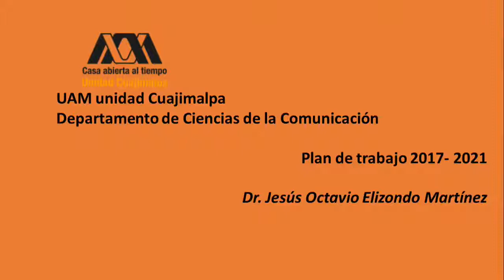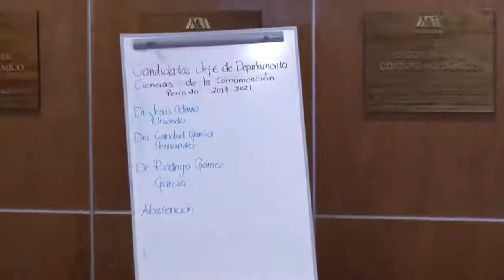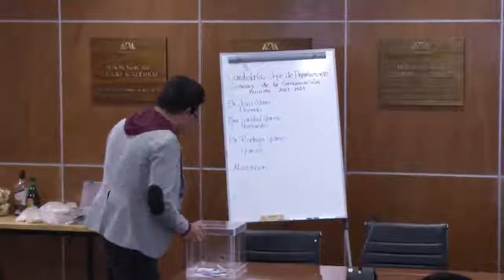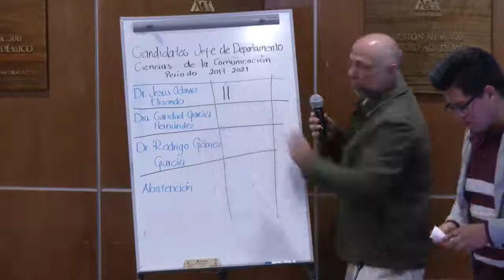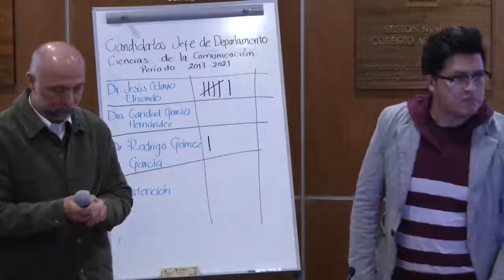Sesión de Consejo Divisional DCCD